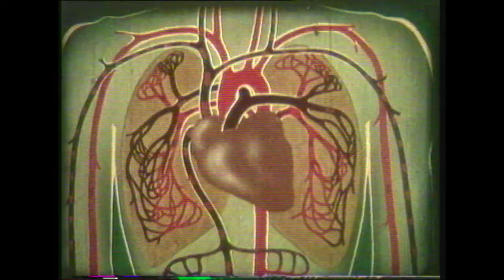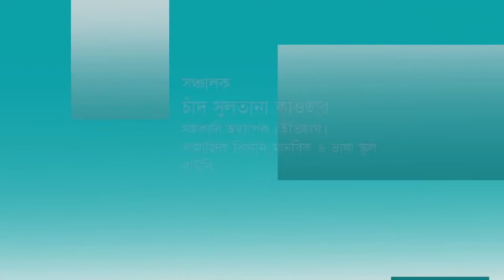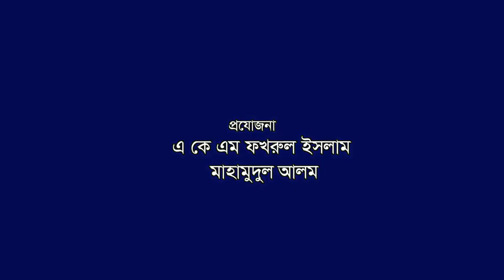SSHL-BA & BSSইতিহাস-৩-বাংলাদেশের অভ্যুদয়-১৯৪৭ সালের যুক্তবাংলা প্রতিষ্ঠা প্রস্তাব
SSHL-BA & BSS-ইতিহাস-৩-বাংলাদেশের অভ্যুদয়-১৯৪৭ সালের যুক্তবাংলা প্রতিষ্ঠা প্রস্তাব
School of Social Science Humanities and Languages